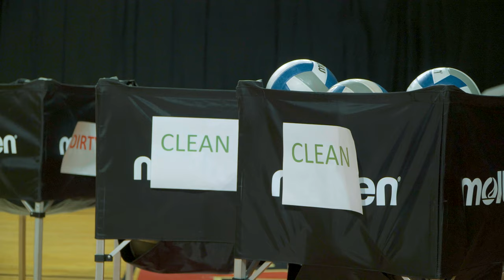Cardinal Vlog Season 2 Ep. 2 - Volleyball Camp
Take a look into week 1 of Cardinal Volleyball Camp with first year head coach Jordan Lay and his team.